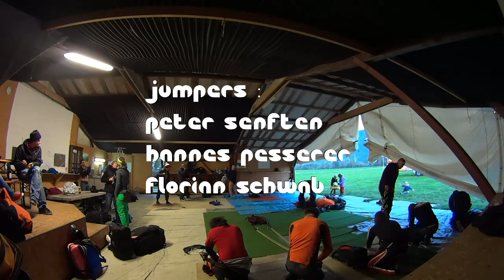PINK Radfeld 3-wayFF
3way FF headown exit